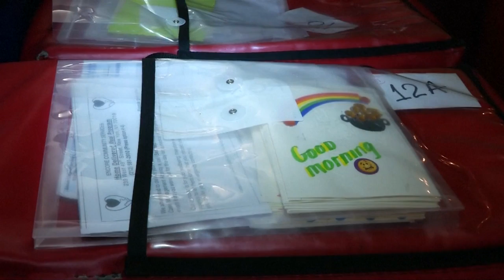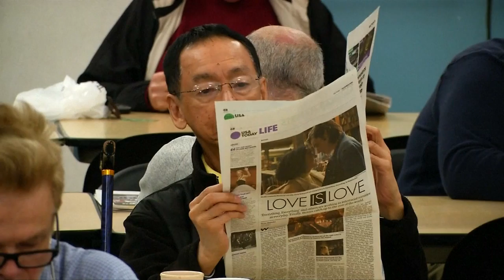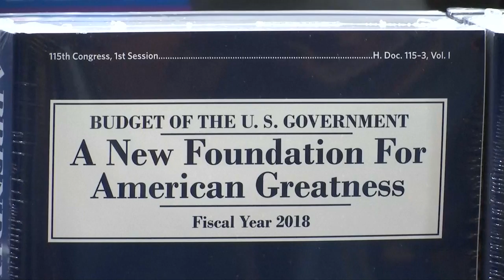特朗普财政预算案 被轰拿穷人开刀 [20170524]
美国总统特朗普23号公布上任以来第一份完整预算案，重点提出在未来10年内逐步削减3兆6千亿美元的财政支出，实现预算平衡，而为了达成目的，预算案大刀阔斧计划大幅削减医保开支和食物补助计划，结果引发两极反应，反对者认为，特朗普通过牺牲低收入者来平衡预算收支不切实际，而这份预算案完全不利于中产阶级家庭，认为国会最终通过预算案的机率微乎其微。

CITYMEALS ON WHEELS执行董事谢罗 ：“我们担心的是，那些有需要的人没办法领取餐券，许多人将会被列入等待名单上，但最糟糕的情况是，我们必须暂停计划，人们将失去他们目前所享有的食物福利。”

纽约大学贫困治理研究教授霍金斯 ：“如果我们真的要减轻贫困预算在哪里 ，政治目标在哪里，这些都不存在，支持这份预算案的人都非常富有，深受其害的是赤贫者，有工作的穷人，工人阶级，甚至对中产阶层都没有任何帮助 。”